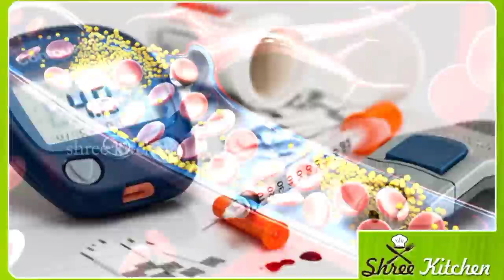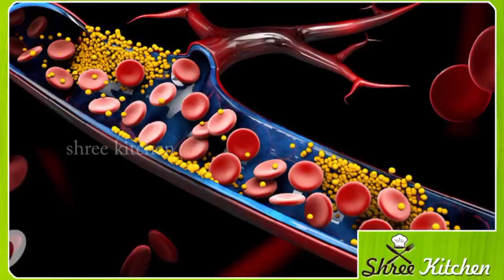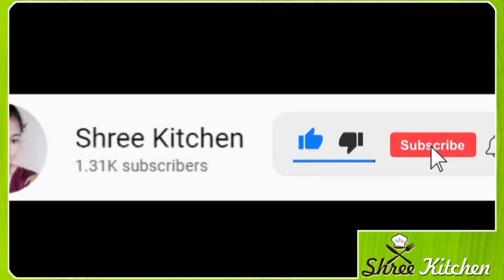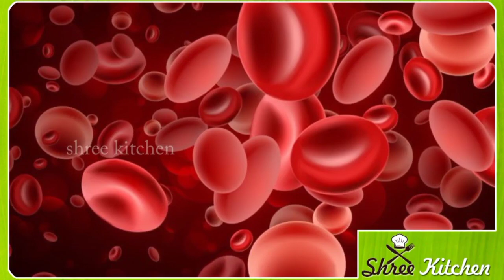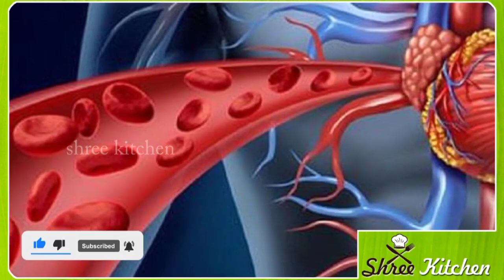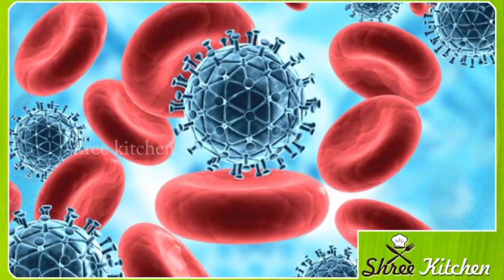ತಾಮ್ರದ ಪಾತ್ರೆಯ ನೀರು ಇವತ್ತೇ ಕುಡಿಯಿರಿ ಸಕ್ಕರೆ ಕಾಯಿಲೆಗೆ ಹೇಳಿ | Kannada health tips